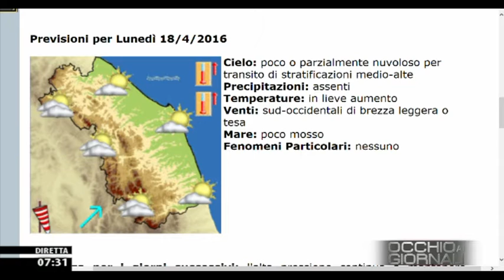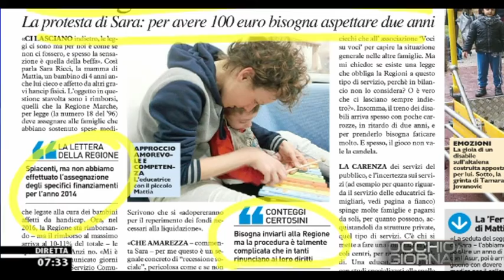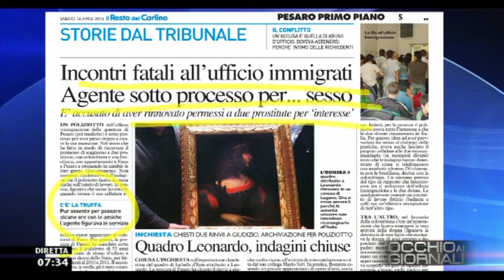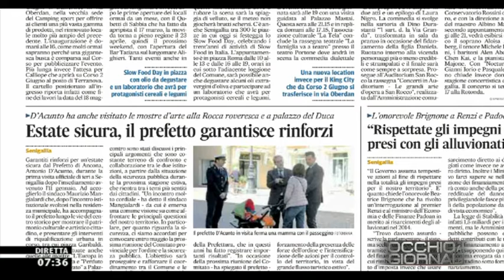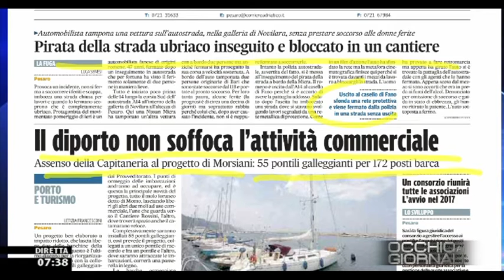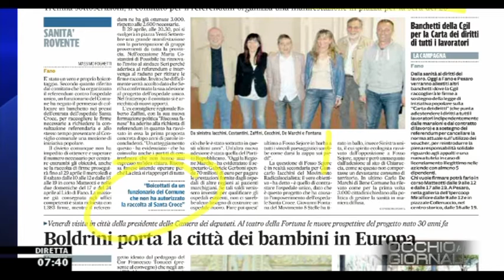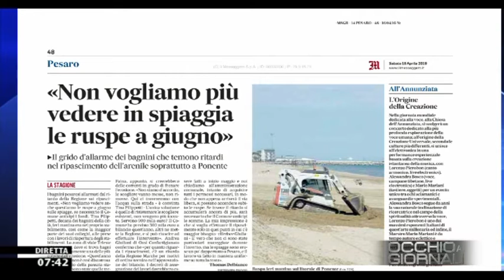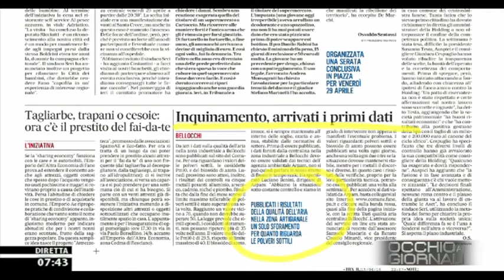Occhio ai GIORNALI 16/4/2016